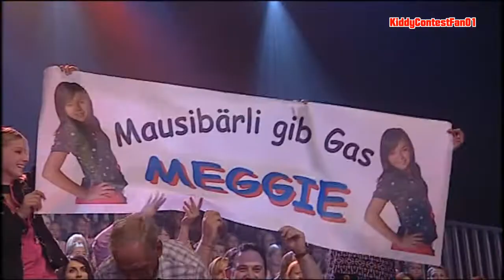Schönen guten Morgen - Meggie Jacobs - KIDDY CONTEST 2007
Hierbei handelt es sich um einen Kiddy Contest Fan Channel